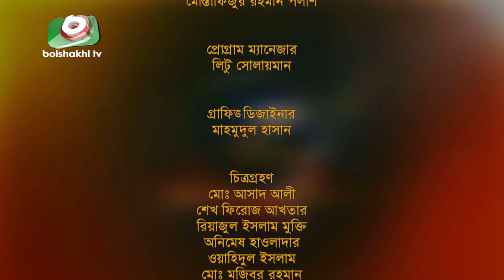বৈশাখী ফোক - পর্ব - ৫০ - অনিন্দিতা অথি ও তিন্নি | Boishakhi Folk - Anindita Authi & Tinni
সঙ্গীতানুষ্ঠান বৈশাখী ফোক | পর্ব - ৫০
শিল্পীঃ অনিন্দিতা অথি ও তিন্নি

Singer: Anindita Authi & Tinni

You Can Also Check:
► বন্ধে মায়া লাগাইছে
► রঙের দুনিয়া তোরে চায় না
► আমার সোনা বন্ধুরে তুমি কোথায় রইলা রে,
► বান্ধিলাম পিরিতের ঘর, ভালোবাসার খুটির ঘর
► বুড়ি হইলাম তোর কারণে
► নাম ঠিকানা জানা নাই তোয়ার খবর কেনে পাই
► কোন বা দেশে নিতাইগঞ্জে যাই
► তুই আমারে করলি পাগল
► বন্ধুরে কই পাবো সখি গো
► কি জ্বালা দিয়া গেলা মোরে
► আমায় এত দুঃখ দিলি বন্ধুরে